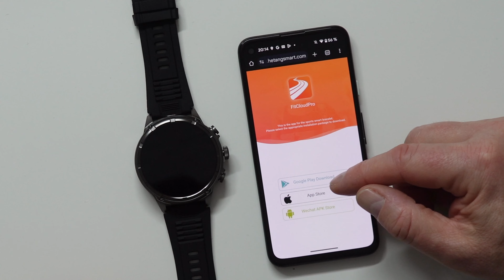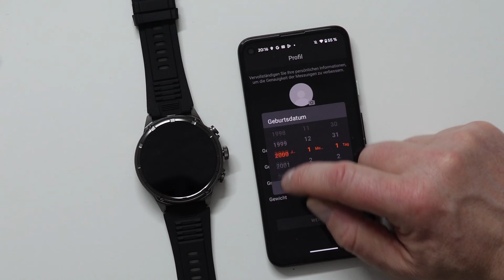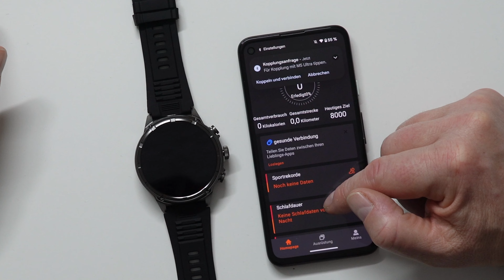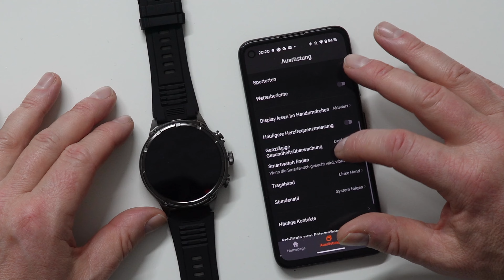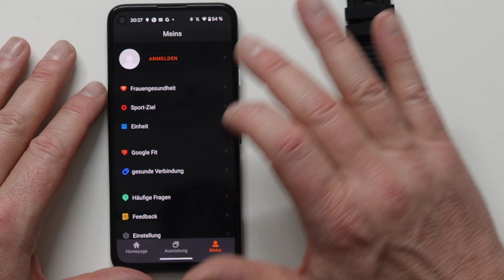Rogbid Sport Smartwatch Tank M5 Ultra - Unboxing und Einrichten - Was für ein riesen Display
Die RogbidTank M5 Ultra im unboxing und einrichten. Und was soll ich sagen was für ein wahninniges Display. Wir packen sie gemeinsam aus und schauen uns mal den Lieferumfang zusammen an.

00:00 - 01:24 Rogbid Tank M5 Ultra
01:24 - 03:20 Rogbid Tank M5 Ultra Unboxing und Lieferumfang
03:20 - 04:44 Rogbid Tank M5 Ultra genauer Blick, Materialien und Verarbeitung
04:44 - 07:00 Erstes Einschalten der Rogbid Tank M5 Ultra und App Download-Einrichten
07:00 - 08:13 Rogbid Tank M5 Ultra Display (Gigantisch) Watchface und App
08:13 - 10:39 Rogbid Tank M5 Ultra Bedienung und Display
10:39 - 11:30 Rogbid Tank M5 Ultra - Display und Display Vergleich mit Apple Watch 10
11:30 - Fazit zum Einrichten der Rogbid Tank M5 Ultra

Meine Ausrüstung
Main Kamera - Von Oben - Sony Alpha ZV-E10*
Front Kamera - GoPro Hero 10*
Lavaliermikrofon - SONY ECM-LV1*